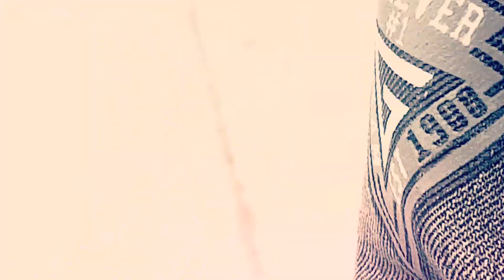Даем Жару. Music video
СИНДРОМ НПТС или ФИГНЯ, КОТОРАЯ СДЕЛАЕТ ТВОЙ ДЕНЬ

Кончай фигней страдать, говорят мне. ЗАЙМИСЬ ДЕЛОМ.

Тут у меня две поправочки.

1. Я не страдаю фигней. Я ею кайфую. Я кайфую фигней.
И называю это Непрервный Поток Творческого Сознания.
2. Фигня мое ДЕЛО или ДЕЛО мое фигня.

Популярность, деньги и прочие побочные эффекты творчества меня совершенно не волнуют. Меня, так же, не волнуют комментарии и отсутствие комментариев.
Отсутствие популярности не волнует. А вот  когда люди пишут : Миха спасибо. Ты сделал мой день, своей фигней - радуюсь.
И когда зовут фигней заниматься вместе - радуюсь. Вот из актуального позвали снимать кино в Абхазию ( такие же фигневщики безбашенные, как я )

Ну конечно такая малина началась не сразу. Я шел к ней. Не зная, что обнаружу.
Мне просто хотелось творить. Внутри такой восторг и мысль : дай ка что-нибудь сотворю. И творю. Когда сам с собой. Когда с людьми. Но вот этот процесс созидания из НИЧЕГО ВО ЧТО-ТО.

Никаких задач перед собой не ставлю. Что идет. Как идет. Главное тут честность, себя не заставлять. Творчество без насилия над собой. Творчество, когда тянет, прет и кайфово быть творцом. А если тебя не тянет, не прет и не штырит творцом быть - запишись на бесплатную консультацию по раскрытию Непрерывного Творческого Потока сознания. Свободного, необузданного, спонтанного драйвового...тебе понравиться обещаю. Не понравится - обратно закроем. ( Делов то ) Только в ватсапе...только избранным...но ты такая, раз до конца дочитала ))))

А вот еще сборник моей  отборной ФИГНИ, которая сделала день и отвязное настроение не одной тысяче зрителей и тебе несомненно сделает.

Проекты, которые я создал за время жизни. И их короткие описания

1. Курс повышающий состояние уверенности
2. Программа, которая на квантовом уровне убирает болезни и психологические травмы
3. Множество непохожих ни на что
5. Театр, в котором актеры точно угадывают судьбу зрителя и все это без сценария
Teatrnavesu.ru
6. Проект, который трансформирует жизнь за 91 день
7. Программа, которая помогает замотивировать себя каждый день